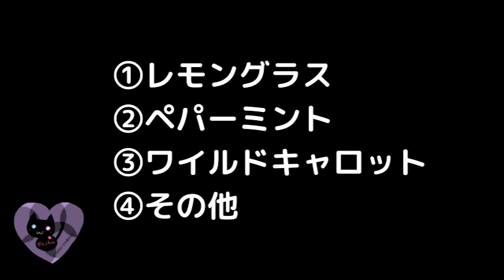00279【抽出部位】「種子」から抽出される精油【アロマハーブ４択クイズ】